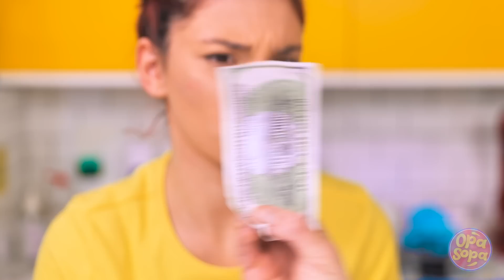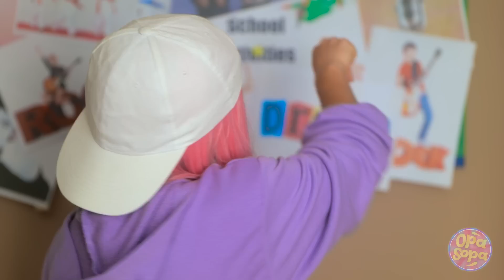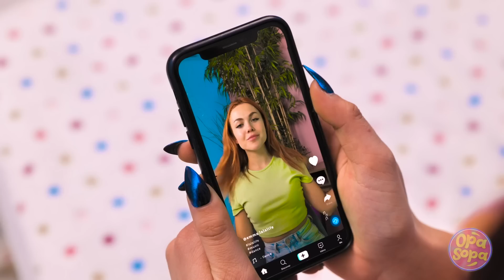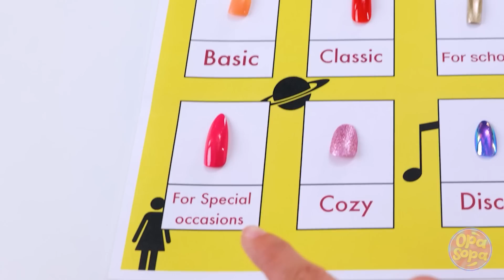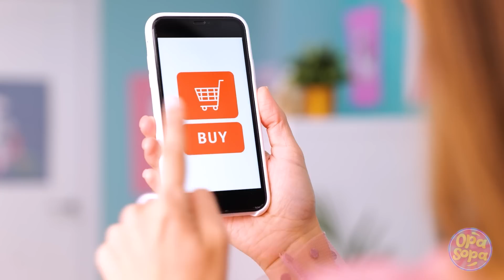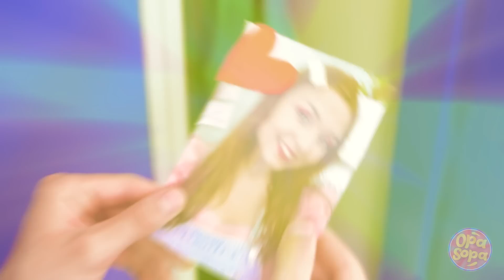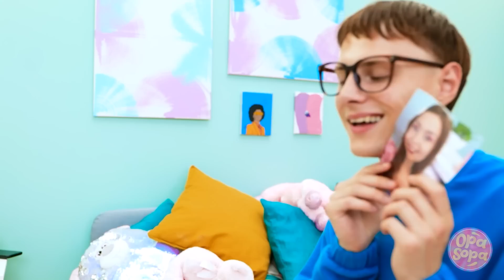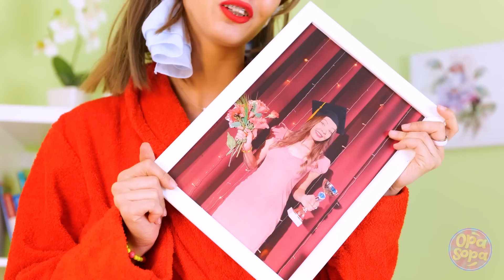PROBLEMAS DE BELEZA com Cabelos Longos, Unhas Curtas e Unhas Gigantes | por Opa Sopa